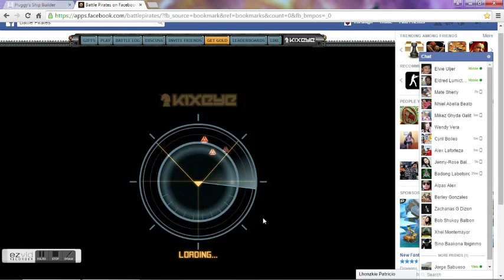Syntax-Error vs. HMAS-HUSKY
Goresaber Hit On My Base